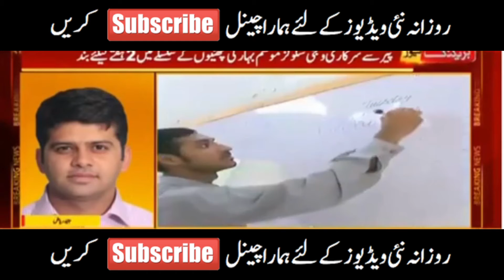Bignews - Schools Will Not Open Again - School , Colleges , Universities Will Remain Closed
MatricAdmissionStart 2021
how student an earn money online